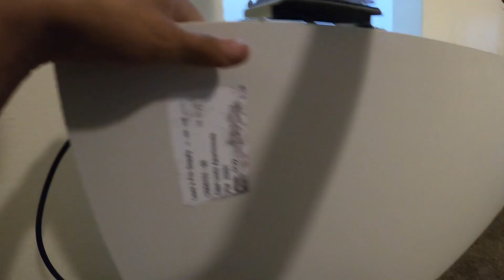ARREGLANDO UN DEPARTAMENTO EN MUI MALAS CONDICIONES SE PINTO Y CAMBIARON MUCHAS COSAS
HOY ARREGLAMOS UN DEPARTAMENTO DESDE CAMBIO DE PUERTAS PINTURA EN EL CIELO Y PAREDES Y CAMBIO DE CARPETA Y PISO Y MUCHO MAS